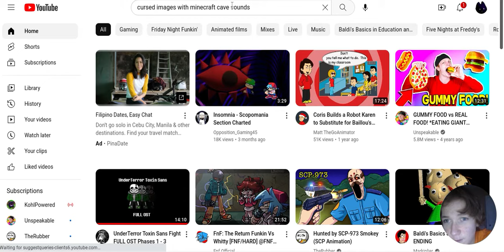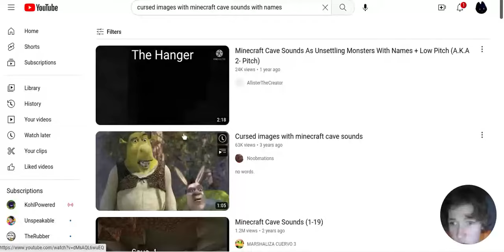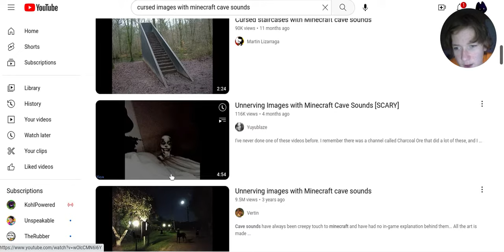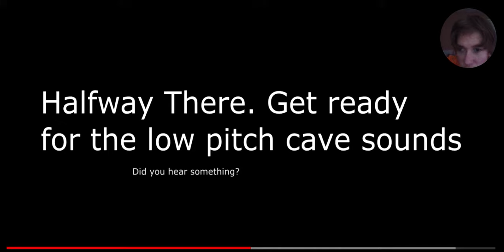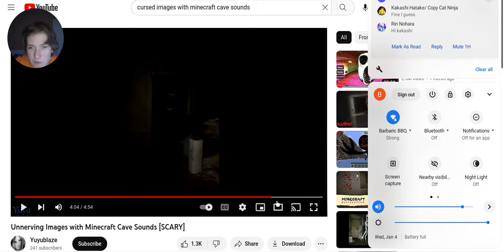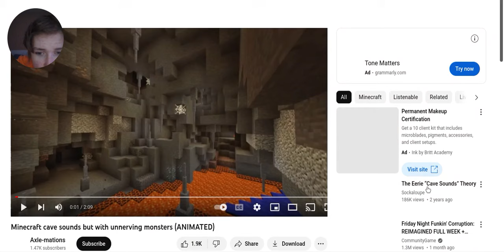Cursed Images with MC Cave Sounds (REACTION)